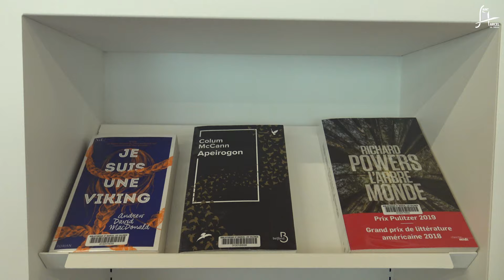Ouverture de la médiathèque L'Oiseau lire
Revivez la journée d'ouverture de votre nouvelle médiathèque à Saint-Marcel-lès-Valence ! Découvrez 12 500 documents, des coins lecture et un espace jeunesse !